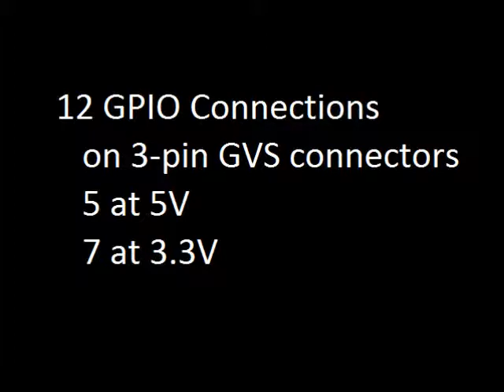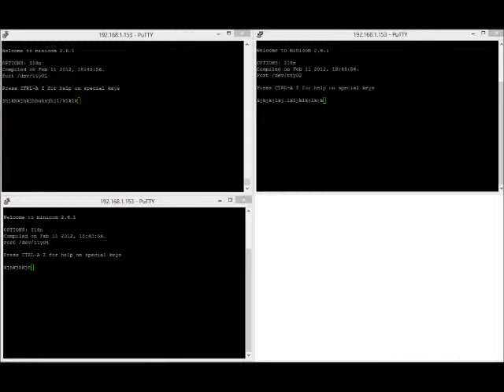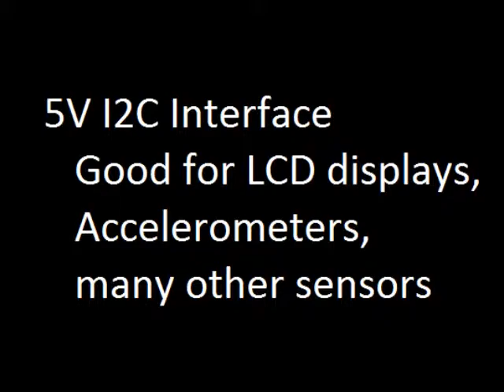Land Boards - BBB-GVS - BeagleBone Black GVS Sensor 5V Connection Card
BeagleBone Black GVS Sensor 5V Connection Card